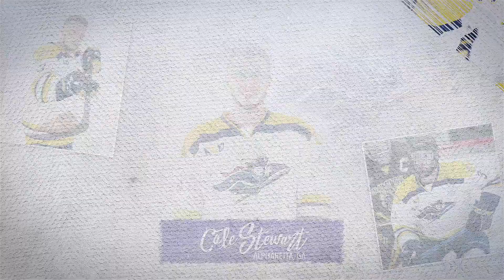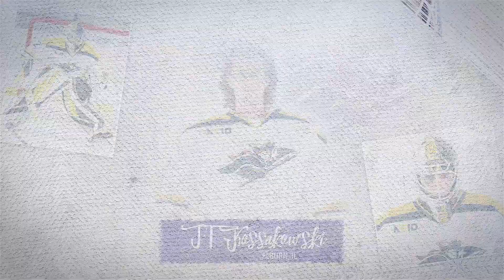2021-22 SNHU Senior Student-Athlete Montage (Winter)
2021-22 SNHU Senior Student-Athlete Montage (Winter)